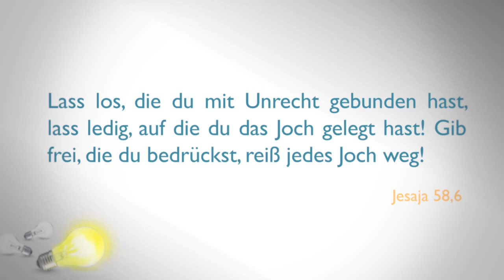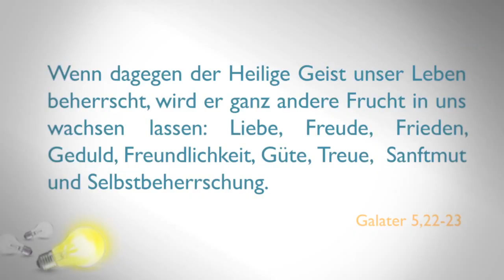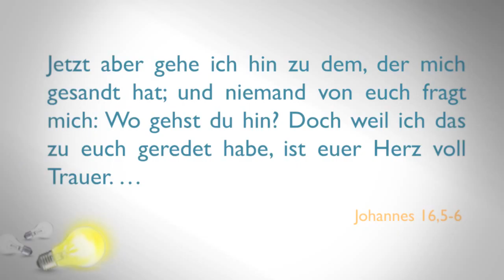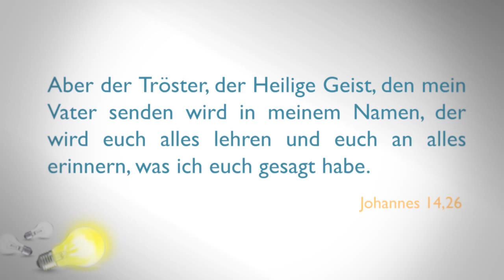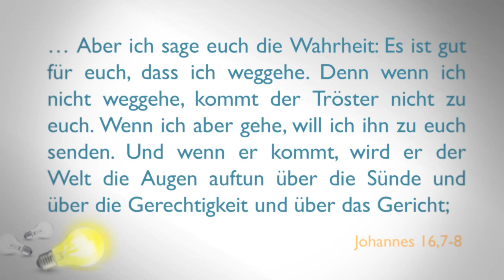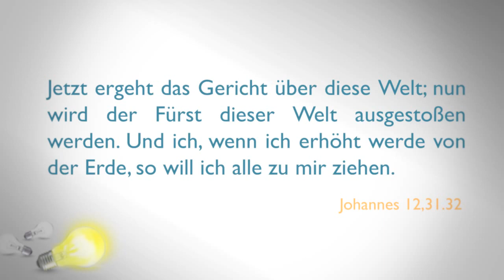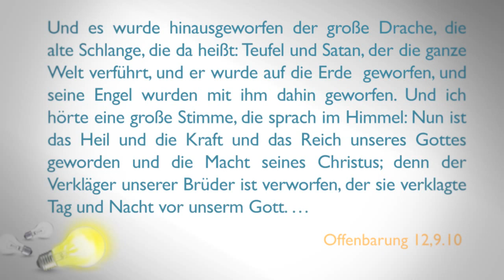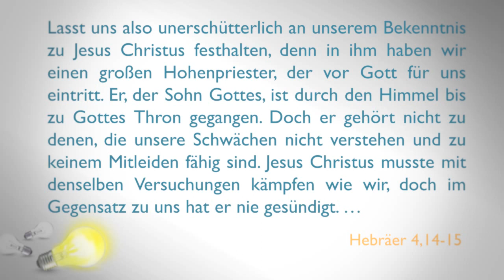4. Ungeduld, Lieblosigkeit, Ärger... das ist erst der Anfang - Motivation Glauben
Motivation Glauben
Die Suche nach dem wahren Glauben

Auf der Suche nach Zufriedenheit trifft Stephan einen Menschen, der ihm die Lösung für all seine Probleme übermittelt. Zwei Wochen später betet er das erste Mal in seinem Leben. Große Veränderungen treten ein! Plötzlich werden Bibel und der Glaube an Gott für ihn essentiell. Wie kann ein Mensch, der mit TV und Comic aufgewachsen ist, plötzlich die Bibel ernst nehmen? Wie kann man dieses Buch verstehen? Wie kann man erkennen, was für sein Leben richtig und gut ist?
Kann ein authentisches Leben im Glauben gelingen? Hoffnung in einer zunehmend hoffnungs- und haltlosen Welt? Ja, das gibt es tatsächlich. Erfahren Sie mehr darüber in dieser Vortragsreihe.
In einer vom Leid geprägten Welt an Gott zu glauben, ist für viele Menschen ein Hohn! All das Böse und Leidvolle ist nicht durch Gott in unsere Welt gekommen. Das richtige Verständnis über den Kampf zwischen Licht und Finsternis ist essentiell für unseren Glauben. Die Offenbarung, ein prophetisches Buch der Bibel, vermittelt uns bildhaft dieses Verständnis.
Gott möchte jedem Menschen ewiges Leben schenken. Erfahren Sie, wie Sie dieses grenzenlose Geschenk erhalten können.

01. Ich weiß, was du suchst - ich weiß, was dir hilft!
02. Vom Comic zur Bibel
03. Es gibt Hoffnung!
04. Ungeduld, Lieblosigkeit, Ärger ... das ist erst der Anfang!
05. Leid, Angst, Not und Ungerechtigkeit ... WARUM?
06. Wie erhalte ich ewiges Leben?

6 Vorträge auf 2 DVDs.